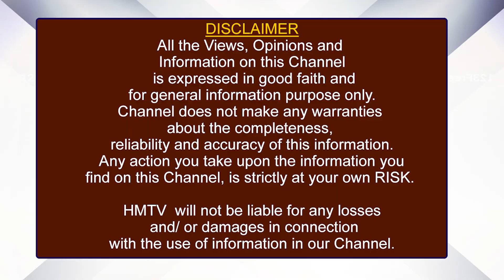డబ్బు బాగా పొదుపు చేయాలా? 3 సూపర్ రూల్స్ కచ్చితంగా ఫాలో అవ్వండి | hmtv Money Matters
డబ్బు బాగా పొదుపు చేయాలా?  3 సూపర్ రూల్స్  కచ్చితంగా ఫాలో అవ్వండి | Money Management Series | hmtv Money Matters